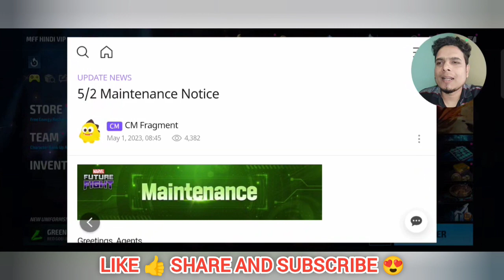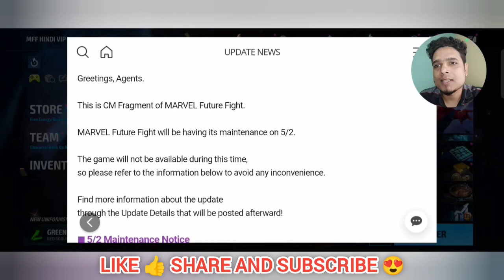MFF hides GROOT from livestream 😱| may update notice and keyart | marvel future fight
In this video you will see may update notice and keyart. let's talk why mff is hiding groot from their livestream. you will also know may update date and time in this video. This video is about marvel future fight mobile game. This video is specially created to help mff beginner and f2p players.

We make all videos related to mff in hindi.
If you need mff related tips and tricks then mff hindi is for you.

My MFF ign 🎮 :

1. MFF HINDI YT
2. MFF HINDI VIP
3. WARRIOR ANAS
4. BOYCOTTMFF F2P

My MFF ALLIANCE 👪 name: THE MFF GUYS